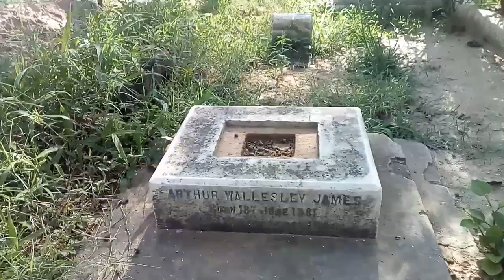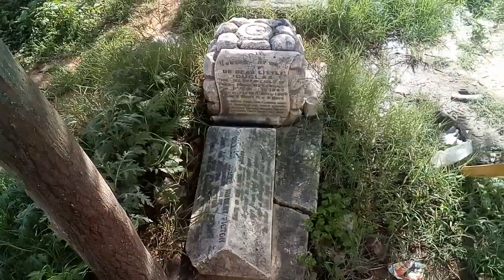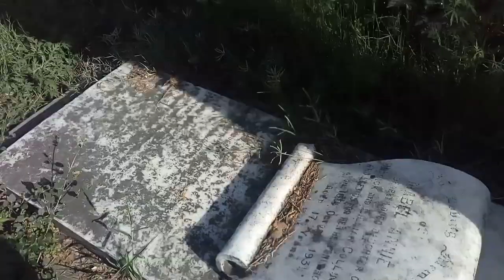راولپنڈی گورے قبرستان میں دو سو سال کی پرانی قبریں!!!